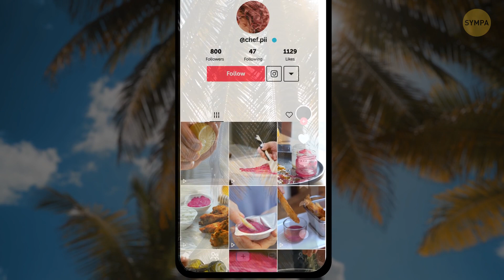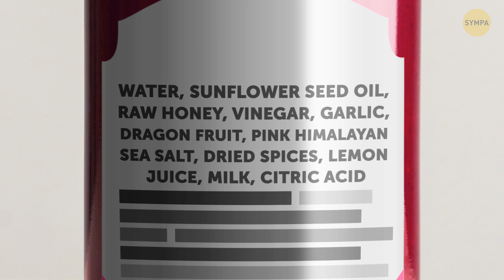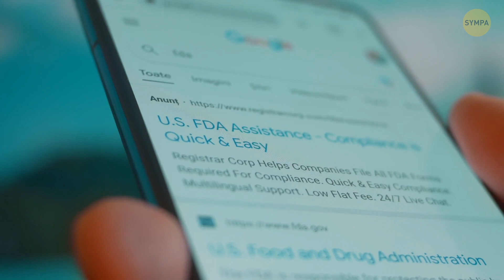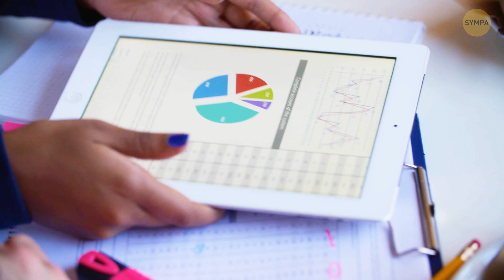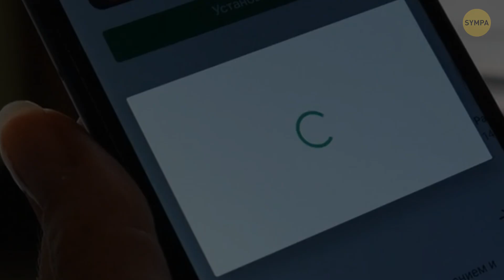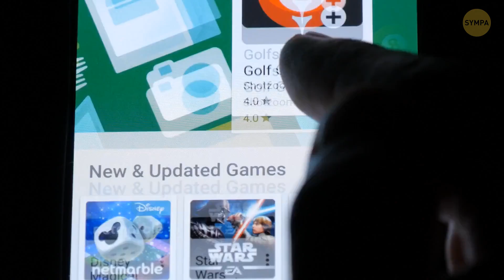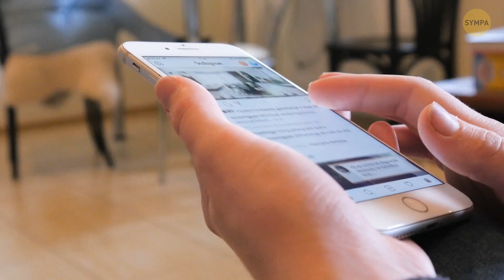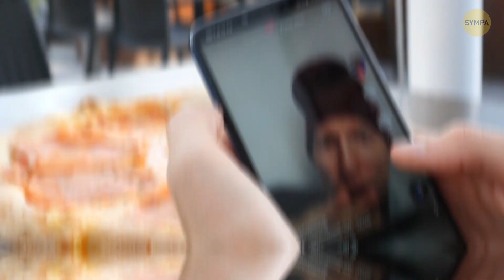Le Problème avec la Fameuse Sauce Rose de TikTok